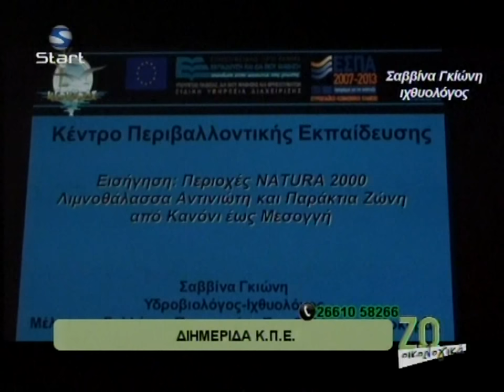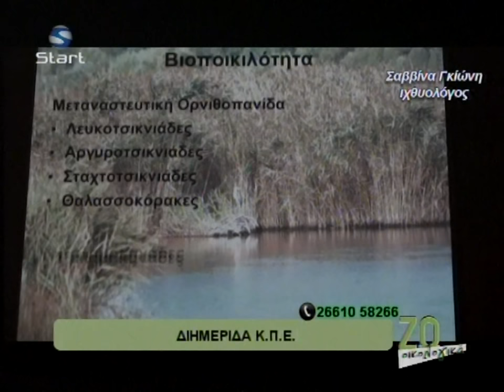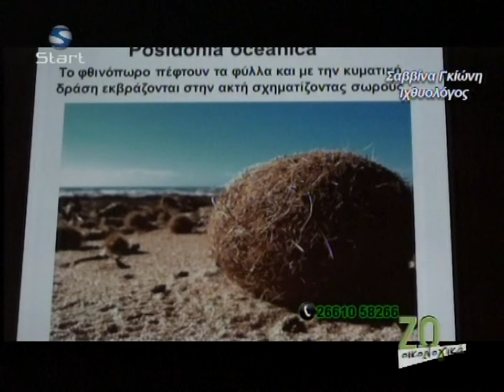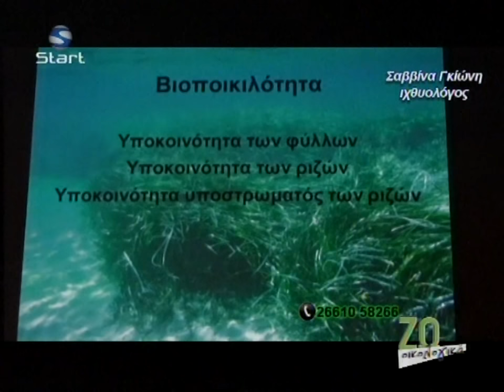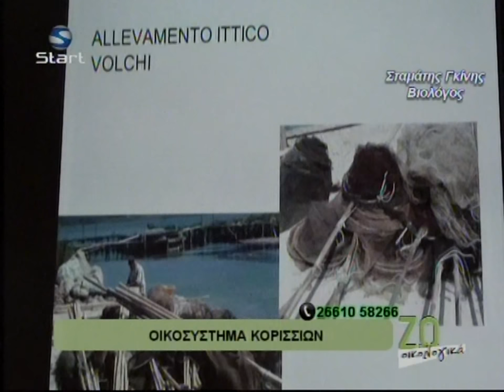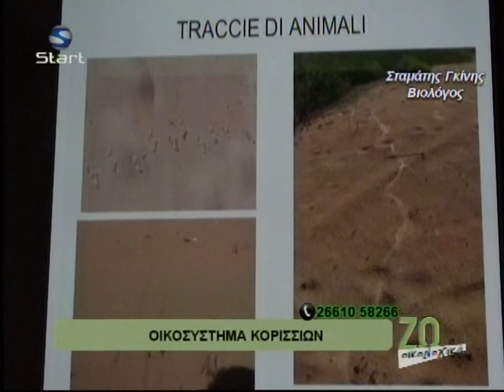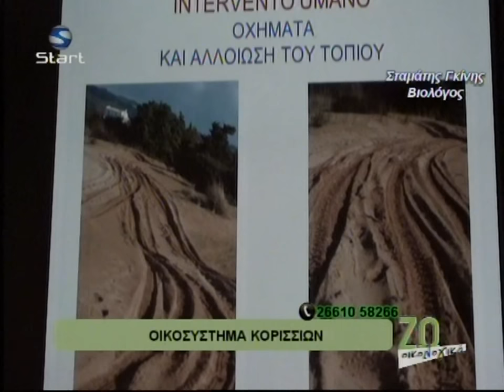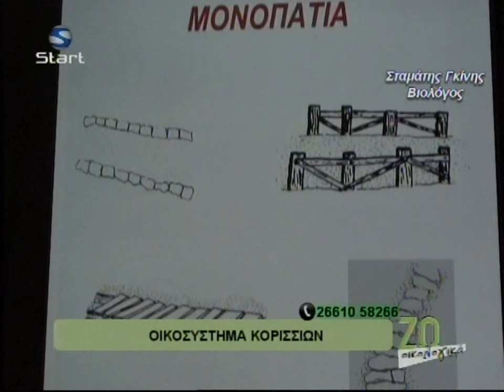Οικοσυστήματα Κέρκυρας & Θεσπρωτίας (από ΚΠΕ Κέρκυρας)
Οι εισηγήσεις των: Σαββίνα Γκιώνη, Ιχθυολόγου & Σταμάτη Γκίνη, Βιολόγου, για 3 περιοχές Νατούρα της Κέρκυρας, όπως παρουσιάστηκαν στο Κέντρο Περιβαλλοντικής Εκπαίδευσης Κέρκυρας, στα πλαίσια του διημέρου, για τα οικοσυστήματα Κέρκυρας και Θεσπρωτίας, το προηγούμενο Σαββατοκύριακο: Αντινιώτη, Κορισσίων και Λιβάδια Ποσειδώνιας (Κανόνι έως Μεσογγή).